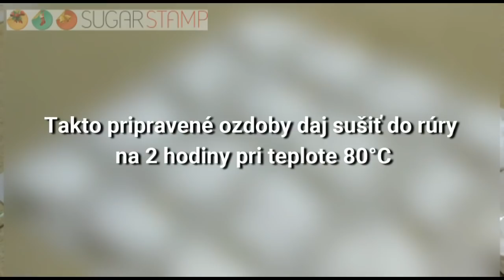Šťastné a Veselé